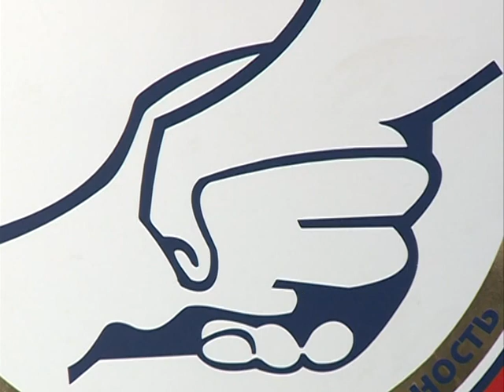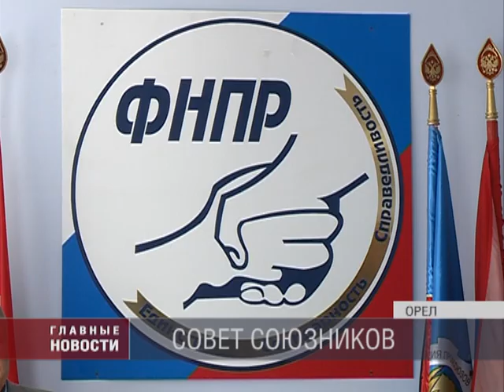Александр Бударин встретился с представителями Федерации профсоюзов Орловской области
Проблемы завода "Орлэкс", мизерных зарплат сотрудников сферы обслуживания детсадов и школ, а также кадрового дефицита на многих предприятиях региона орловские профсоюзные лидеры обсудили вместе с руководителями области. В преддверии праздника Весны и Труда и.о. первого заместителя Губернатора Александр Бударин, члены Правительства Орловской области, Председатель областного Совета народных депутатов Леонид Музалевский встретились с представителями многочисленных отраслевых объединений. Взаимопонимания удалось достигнуть практически по всем вопросам. На данный момент в Федерацию входит 16 областных отраслевых объединений и более 1300 первичных.